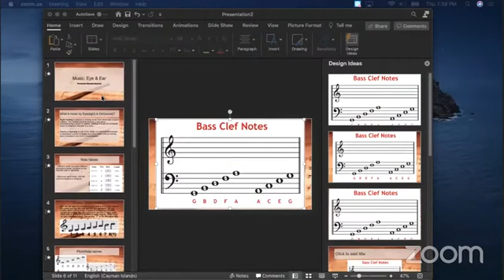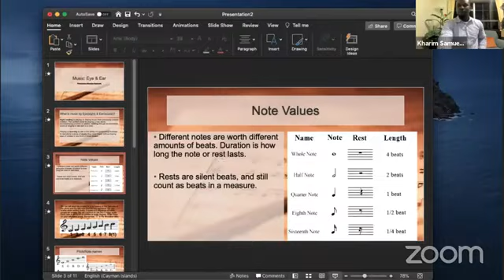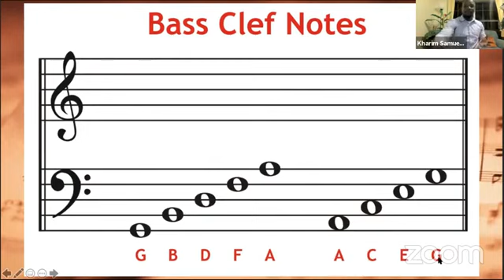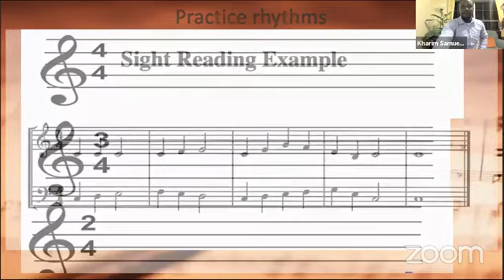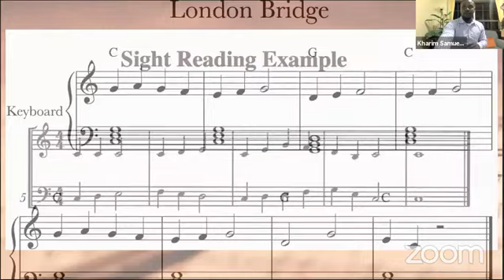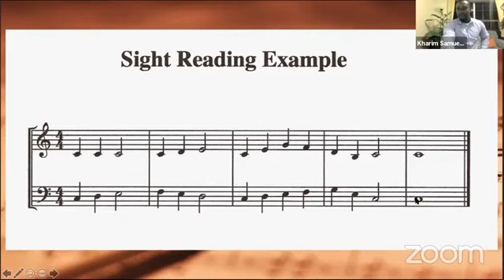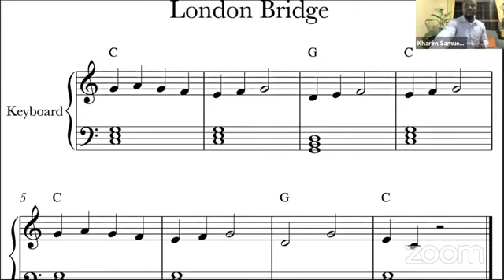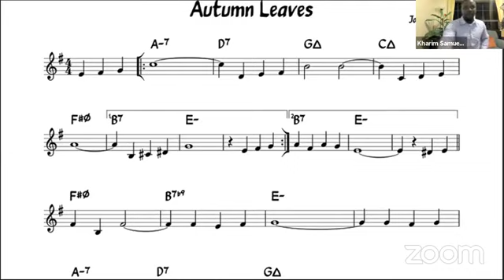Music- Sight and Ear [Kharim Samuels Exclusive Interview]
Kharim Samuels shares his journey as a musician in this interview and presentation to a group of musicians on the Music Hacks Network Zoom Show.

MANTRA
"Hack, Musically Speaking"
MUSIC HACKS NETWORK WEEKLY ZOOM FEATURES
1. Unmuted Tuesdays- Tuesdays @9pm EST
2. Music Hacks Network Live Show- Thursdays @8pm EST